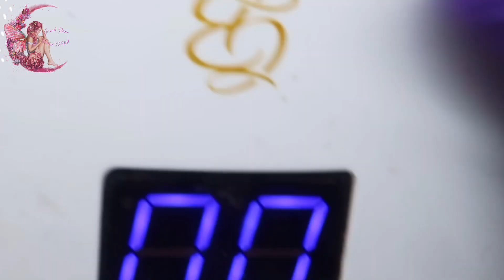Easy Summer Fun Acrylic Design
Hi everyone welcome back to another one of my videos. Hope you enjoyed this design today 😀.
Listed below are items that I have used today.

Would like to say a massive thank you to you guy’s who support me and keeps watching my uploads.

If you’re reading this and are not subscribed I would love it if you hit that subscribe button and the notification bell, that way you won’t miss any of my new videos.

Products Used
Violet Monomer
Not polish Peeky Nude
Dazzling Highlighter Orange (Glitterbels)
Ibiza (nail vanity)
Crystal Clear
Glossy